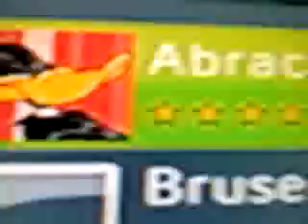14-1 kid lol